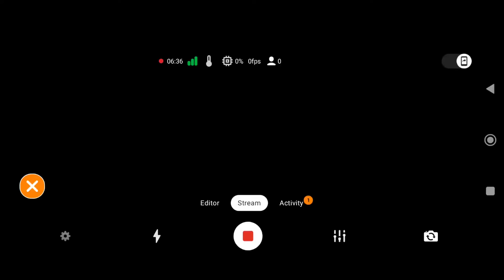GRANNY 1 (ESKI VERSIYASI) JONLI EFIR